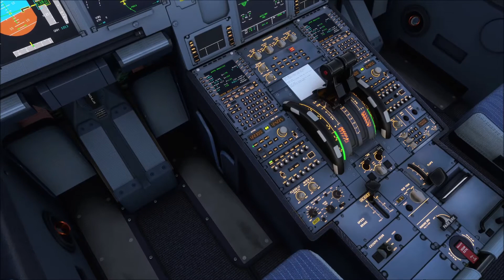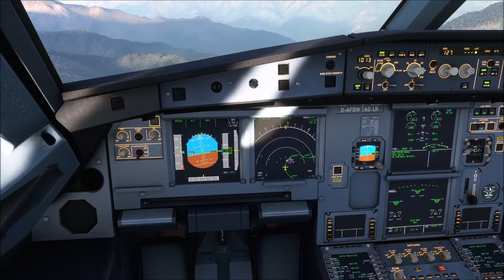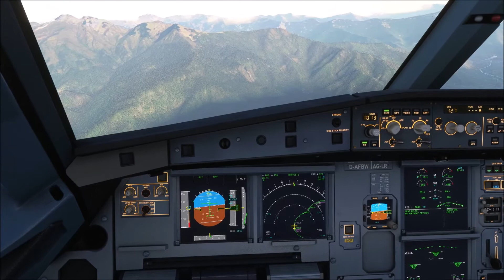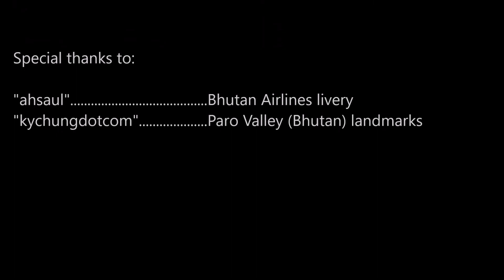Dangerous Airports - RNAV approach runway 15 Paro, Bhutan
Paro, Bhutan RNAV approach and landing runway 15. enough said there for those who know the Himalayas and dangerous airports ! Enjoy.